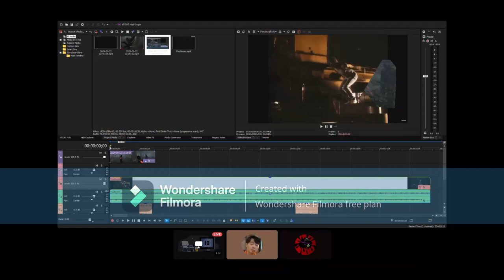DBD - Epic Gaming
Here is more DBD because I like it and you should too.
-(I fixed the audio :D)